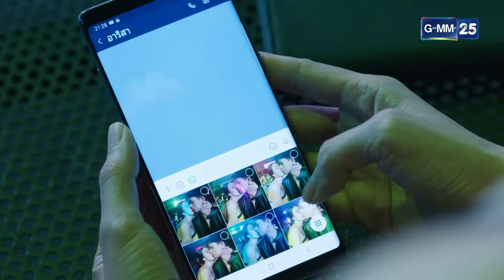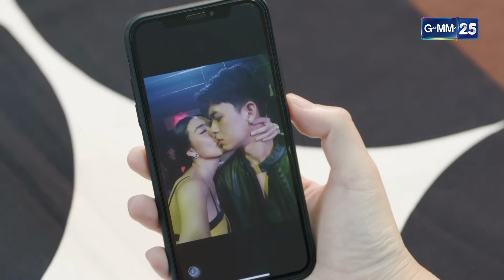เกมรักเอาคืน Ep.10 (1/4) | 4 ก.ย. 66 | GMM25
เกมรักเอาคืน ทุกวันจันทร์ - ศุกร์ เวลา 15:30 น.